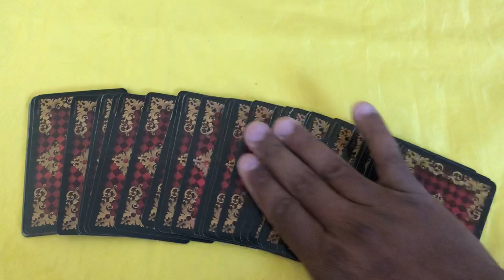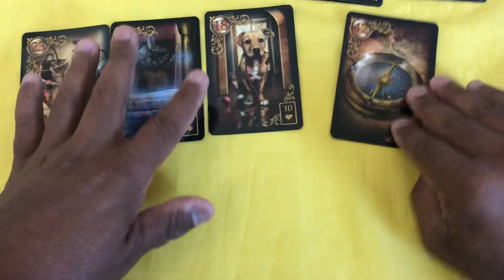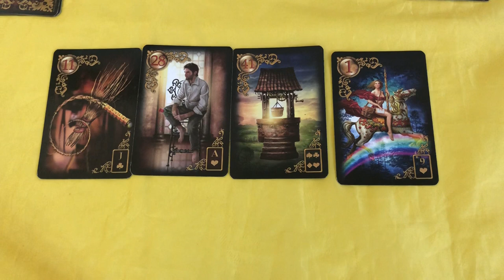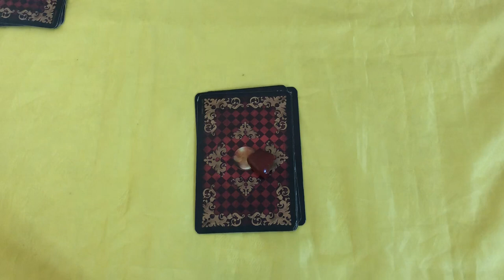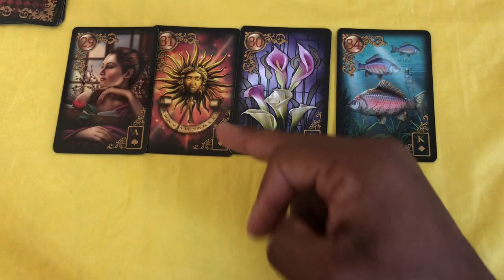ELE HOJE EM RELAÇÃO A VOCÊ! !!💘 [ Tarot Responde ] Tarô [Tarô ] Tarot